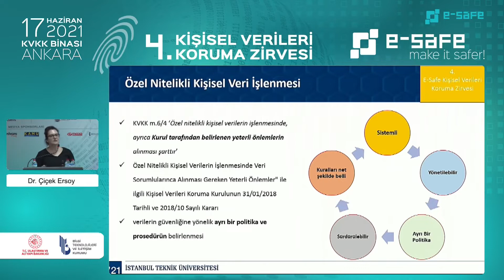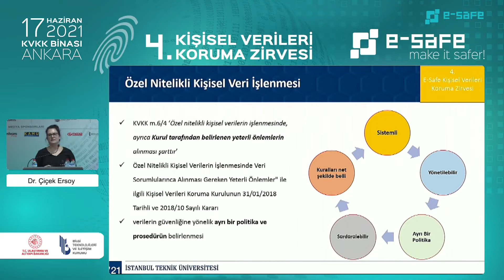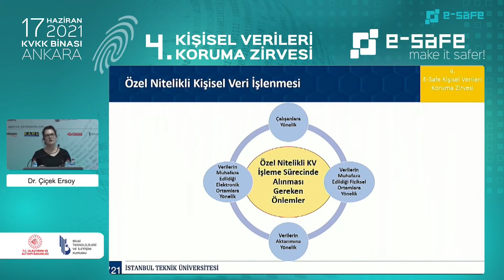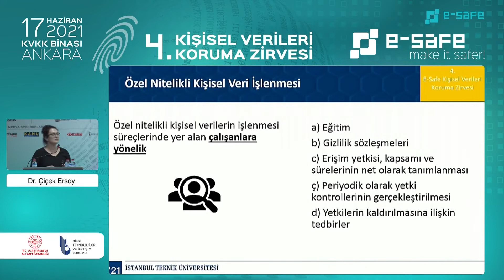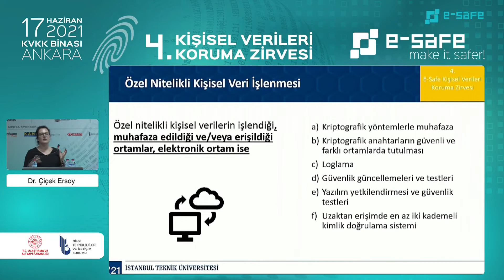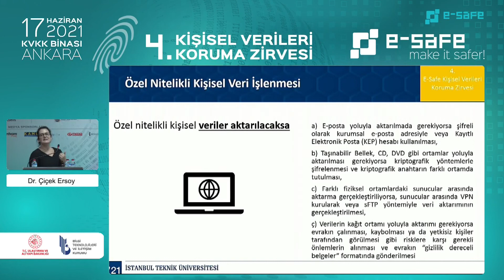Özel Nitelikli Kişisel Verilerin İşlenmesi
İTÜ İşletme Fakültesi Öğretim Üyesi Dr. Çiçek Ersoy, özel nitelikli kişisel verilerin işlenmesinde yeterli önlemlerin alınması hakkında bilgilerini e-Safe ile paylaştı.

Çiçek Ersoy, KVKK’nın 6’ncı maddesinin 4’üncü fıkrasında yer alan ‘kurul tarafından belirlenen yeterli önlemlerin alınması şarttır’ maddesinin özel nitelikli kişisel verilerin işlenmesindeki gerekliliğini dile getirdi. Kurulun, bu maddenin hemen arkasından 2018 yılında 10 sayılı kararla birlikte bir takım prensiplerin genel çerçevesini çizdiğini söyleyen Ersoy, burada temel prensip olarak veri sorumlusunun özel nitelikli kişisel veri işlemesi durumunda sistemli, yönetilebilir, kuralları net şekilde belli, sürdürülebilir, ayrı bir özel nitelikli kişisel veri koruma politikası oluşturması gerektiğini vurguladı. Ayrıca veri sorumlusunun bu politikaya uygun olarak teknik ve idari tedbirleri almak zorunda olduğunu belirtti.

Çiçek Ersoy konuşmasını şu şekilde sürdürdü: ‘’Uygulamada çok fazla işin bu kısmına ilişkin biz ceza kararı görmüyoruz ve uygulamada da uyum projeleri kapsamında özel nitelikli kişisel verilere ilişkin özel prosödür ve politikaları da bugüne kadar görmedik. Bugüne kadar gerek KVKK’nın gerek masanın diğer tarafındaki şirketlerin uyum projelerinin içinde en çok sorduğu sorular; özel nitelikli kişisel veri işleyip işlememe ve işliyorsa hukuka aykırı olup olmama hakkında oluyor. Eğer bu iki soruya evet cevabı veriliyorsa, 3’üncü aşama özel nitelikli kişisel veriler için özel bir prosödürü olup olmadığına bakılması oluyor.’’

VİDEO: 347
BAŞLIK: Özel Nitelikli Kişisel Verilerin İşlenmesi
KONUŞMACI: Dr. Çiçek Ersoy - İTÜ İşletme Fakültesi Öğretim Üyesi
ETKİNLİK: 4.e-Safe Kişisel Verileri Koruma Zirvesi
TARİH: 17 Haziran 2021, Perşembe
YER: Kişisel Verileri Koruma Kurumu – Ankara